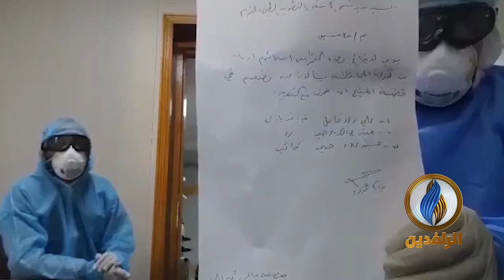العاملون بصفة "أجر يومي" في القطاع الصحي يطالبون الحكومة بصرف مستحقاتهم المالية ومراعاة ظروفهم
العاملون بصفة "أجر يومي" في القطاع الصحي يطالبون الحكومة بصرف مستحقاتهم المالية ومراعاة ظروفهم كونهم يعملون في خط الصد الأول مع المصابين بفيروس
ــــــــــــــــــــــــــــ